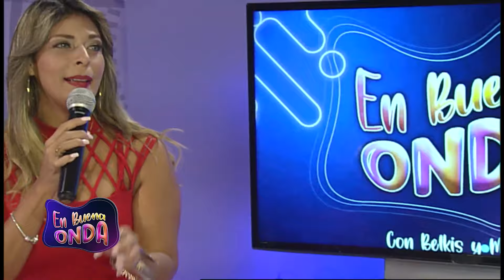VICKIANA "LO QUE NO CONOCIAS DE SUS INCIOS" PARTE 1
Vickiana fue descubierta por su eventual esposo Luis Martínez Diloné a finales de los años 1970, cuando se desempeñaba como costurera. Más tarde hizo su debut profesional en el programa televisivo Fiesta, transmitido por Tele Antillas.